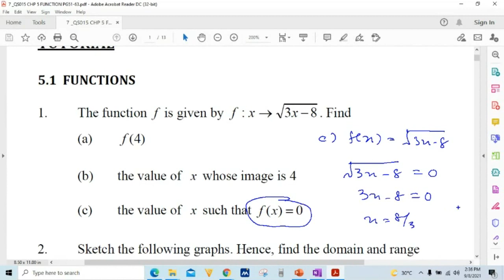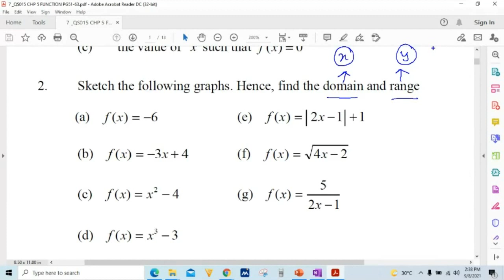Tutorial 5 1 Part 1 - Functions